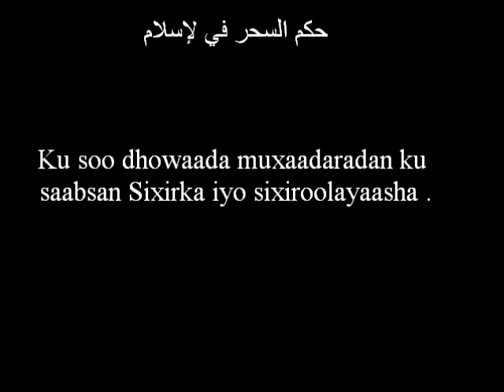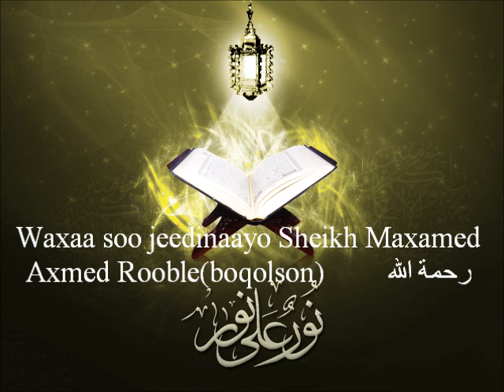Sixirka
Waa muxaadaro ku saabsan sixirka iyo waxyaabaha laxiriira.